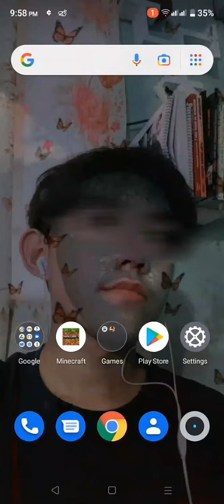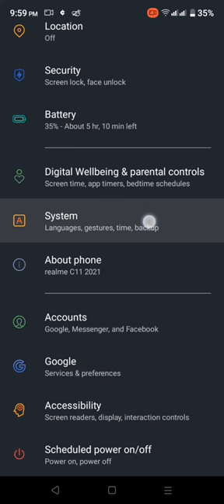How to turn on/off display over other apps in realme c11 2021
fix